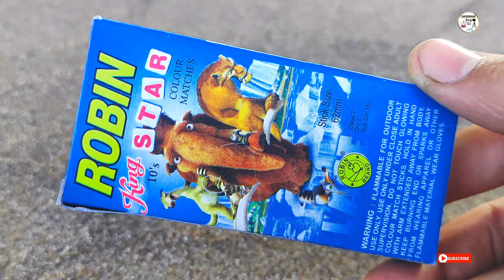Matchstick Chain Reaction Domino Vs Diwali popcorn Creckers Amazing Experiment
Hello friends In This video, We Try Many different Types Of Creckers Vs Matchstick Chain Reaction Domino Amazing Experiment.